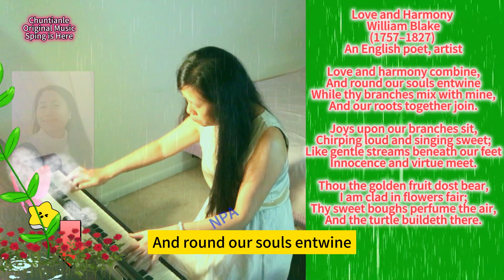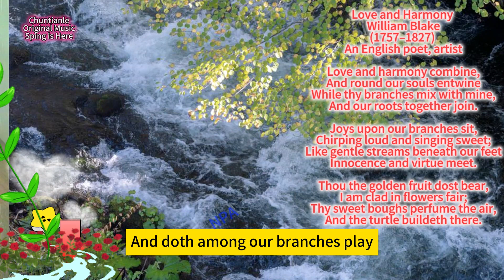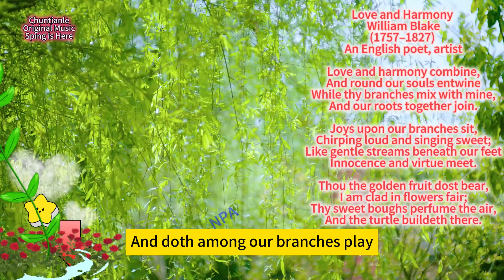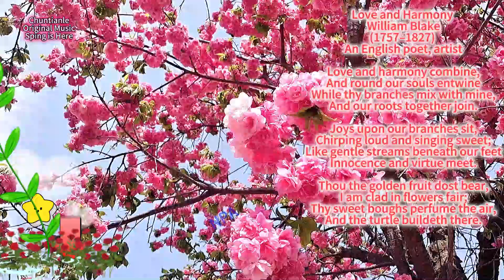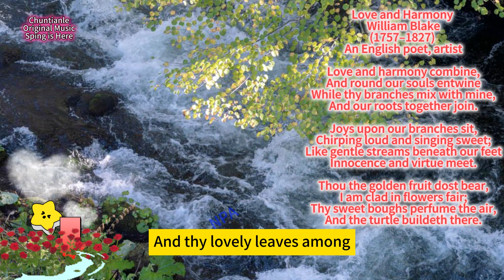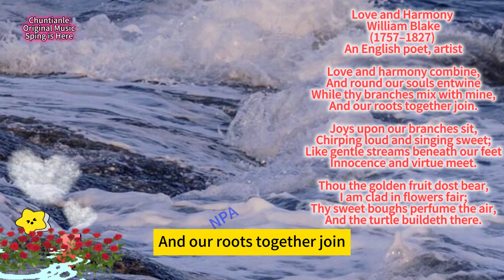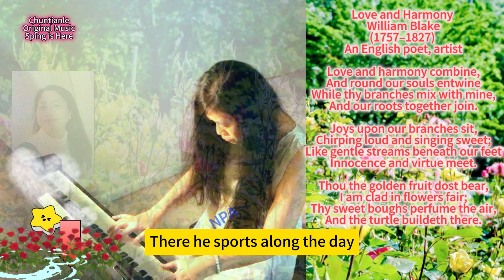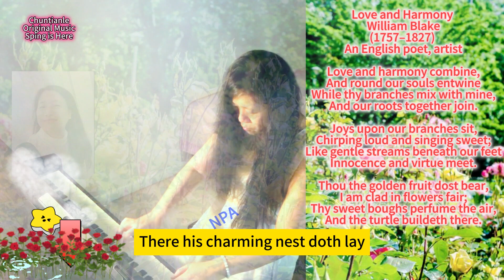English Literature: Love and Harmony by William Blake, 爱与和谐， 威廉·布莱克， original music, spring is here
Success in Music Made Simple.

Piano Original Song, Improvisation Music,  Spring Song, 即兴, 原创歌曲

0:00  “ Love and Harmony” BY WILLIAM BLAKE
William Blake (1757–1827) was an English poet and artist, often overlooked in his time but now recognized as a key figure in Romantic Age creativity.
His "prophetic works" are underrated, and he's acclaimed as Britain's greatest artist. In 2002, he ranked 38th in the BBC's list of 100 Greatest Britons. Blake's diverse works explore the imagination as "the body of God" or "human existence itself."

Love and Harmony by William Blake

Love and harmony combine,
And round our souls entwine
While thy branches mix with mine,
And our roots together join.

Joys upon our branches sit,
Chirping loud and singing sweet;
Like gentle streams beneath our feet
Innocence and virtue meet.

Thou the golden fruit dost bear,
I am clad in flowers fair;
Thy sweet boughs perfume the air,
And the turtle buildeth there.

There she sits and feeds her young,
Sweet I hear her mournful song;
And thy lovely leaves among,
There is love, I hear his tongue.

There his charming nest doth lay,
There he sleeps the night away;
There he sports along the day,
And doth among our branches play.

1:30 Spring is here piano, spring festival music, happy dragon year 2024, happy chinese new year

happy dragon year,
happy dragon year 2024,
happy chinese new year dragon,
happy new dragon year,
happy new year dragon song,
happy new dragon year 2024,
spring is here song,
spring is here read aloud,
spring is here poem,
spring is here learning station,
springtime piano,
springtime music,
springtime classical music,
springtime,

how to succeed in music industry，
how to succeed in music，
how to succeed in music career，
how to succeed in music business，
how to be successful in music，
how to be successful in music industry，
how to be successful in music career，
how to be successful musician，
success in music industry,
success in music,
【春天了印象派】
By Chuntianle
春天了
春天音乐， 春天的音乐，春天音乐节，春天钢琴
即兴钢琴, 原创音乐
春天了印象派, 春天来了